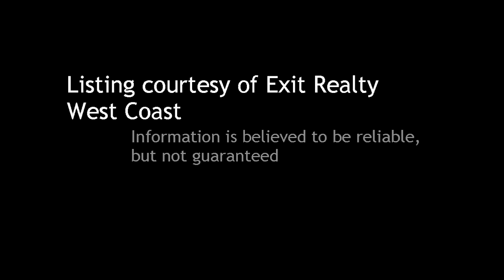3 BR / 2 BA Single Family Home in San Marcos offered at $269,000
3 Bedroom / 2 Bathroom Single Family Home in San Marcos, 92069 offered at $269,000

Bedrooms: 3

Description:
Bank Owned. Title to be conveyed via Special Warranty Deed and/or equivalent. Buyer(s) agree to close with Seller's Designated Closing Firm, and if not, buyer agrees to pay for the cost of the owner's title policy, regardless of local custom. ALL CONTRACTS MUST LIST SELLER AS 'OWNER OF RECORD'. REO

Courtesy of Exit Realty West Coast. Information is believed to be reliable, but not guaranteed.